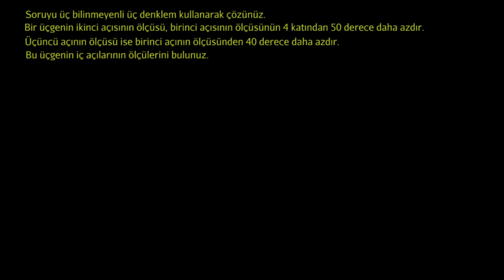Üç Değişkenli Doğrusal Denklem Sistemleri Problemi (Matematik) (Cebir)